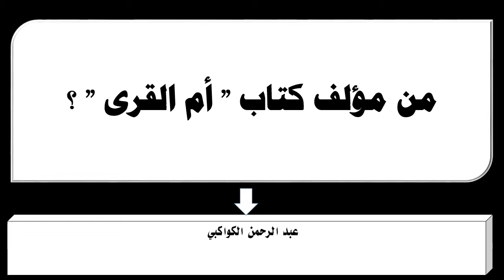من مؤلف كتاب أم القرى ؟